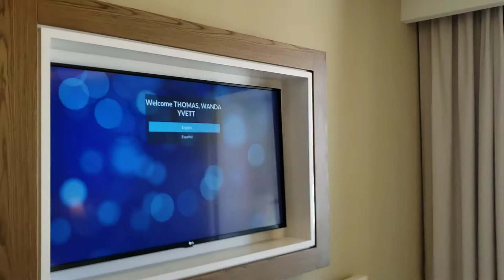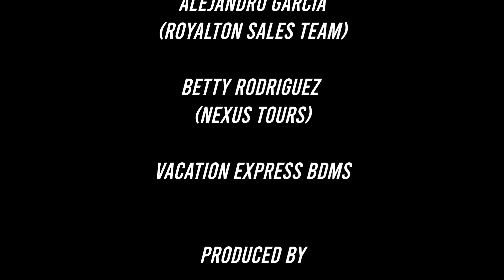Royalton Bavaro Resort & Spa - Luxury Family Suite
This beautiful Luxury Family Suite was my home for 5 glorious days in Punta Cana. These elegant family rooms feature calming tones of contemporary beige stone floors and warm earth inspired accents with wooden fixtures. Designed for all loved ones to stay together Family Suites have a king DreamBed™ bed plus a comfortable double sofa bed with a sliding door between that separates the main guestroom for more privacy. This room is also complete with an in-suite Jacuzzi soaker tub.

Royalton Bavaro is comprised of distinct sections, unique to each traveler's vacation style. Choose from the family friendly rooms, or enjoy a tranquil escape in Diamond Club™ room areas.
All of our 730 luxurious rooms and suites offer:

Royalton Signature DreamBed™ with high thread count sheets

Free high speed resort-wide Wi-Fi for all your devices

Double-headed rain shower

Minibar

Balcony or terrace

A/C with individual thermostat and ceiling fan

In-suite Jacuzzi soaker tub

USB charging stations

In-room safe

Satellite television with specialty channels

24-hour room service

In-suite coffee/tea maker upon request

Other amenities on request like iron and board, hair dryer, etc.